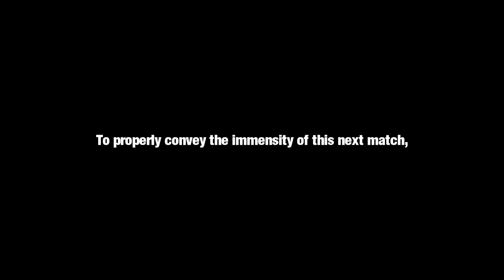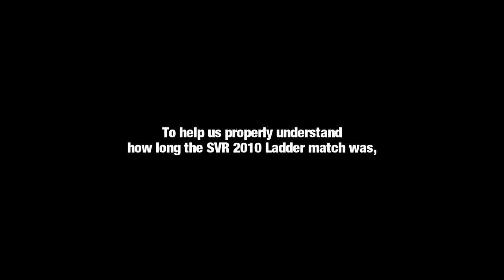The Best (And Worst) of the Moneyest In The Bank! (nL Highlights)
An event unlike any other! 7 games, 6 entrants, 1 winner; who climbed to the top to become the Moneyest in the Bank?! Relive the highs (and lows) of the most bizarre stream ever!